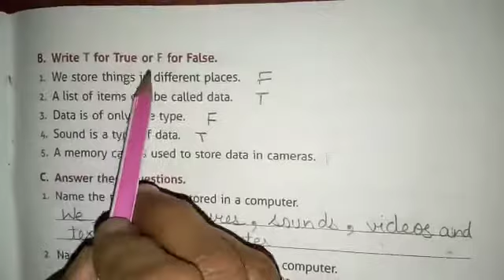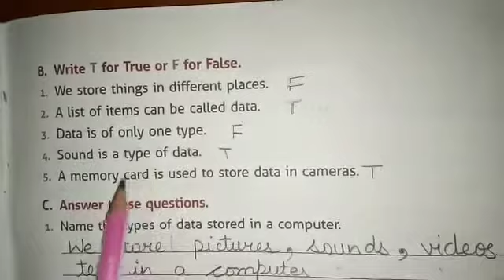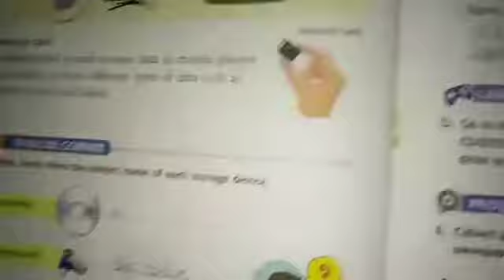Class I | Computer | Chapter 7 | Exercises | Sir Jawahar Singh Public School